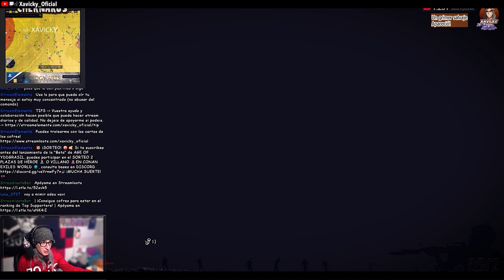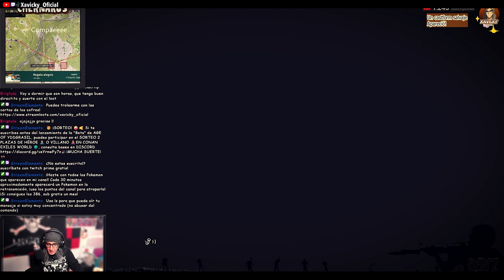DAYZ DAY#06 - EL CAMPAMENTO MILITAR